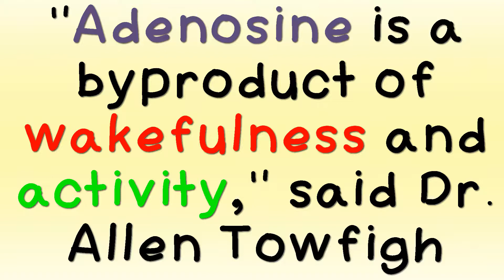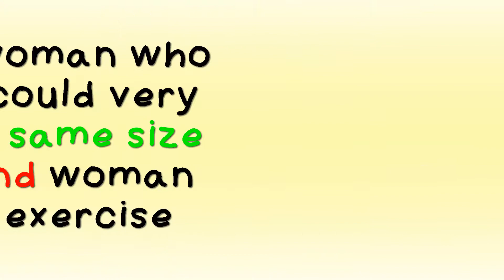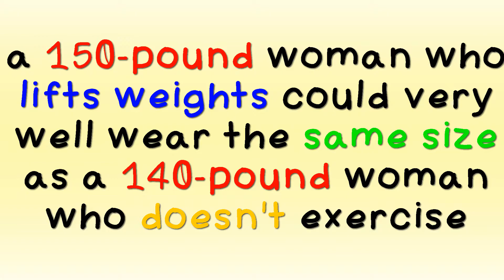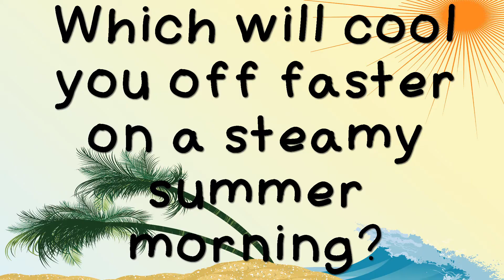6 Strange but true Health tips you may be surprised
6 Strange but true Health tips you may be surprised Please Give a thumbs–up to see more adventures!
In this video im gonna show you 6 strange but true health tips that are useful for you. But sound strange, dont worry it works 100%.

👉How to lose belly fat with ginger? Ginger for weight loss

👉Why do people twitch in their sleep? It means you have a Hypnic Jerk

👉what Happens To Your Body If You Eat Avocado Every Day?

👉If You Eat 2 Eggs Every Day This Is What Happens To Your Body

👉How To Stop Sugar Cravings In 3 Easy Steps? Break sugar addiction